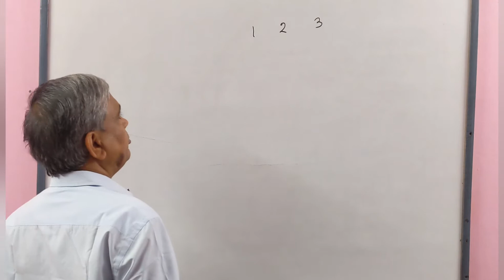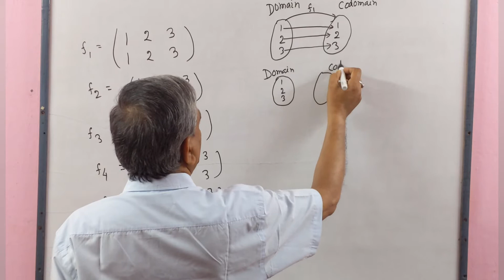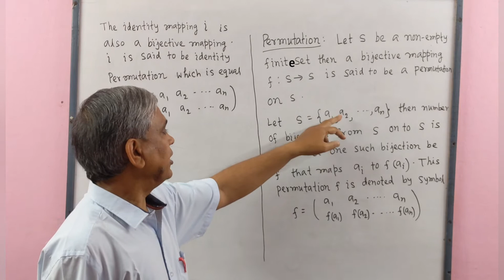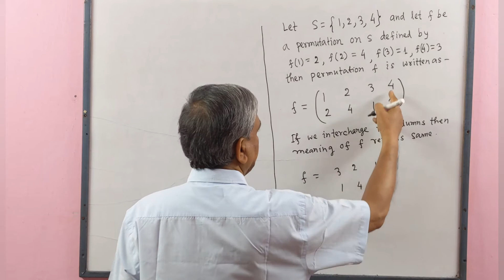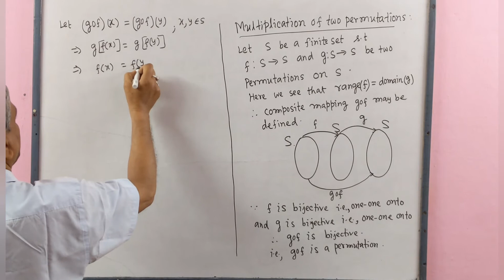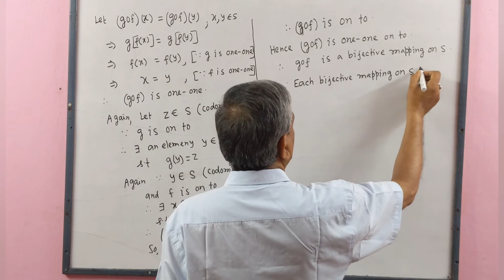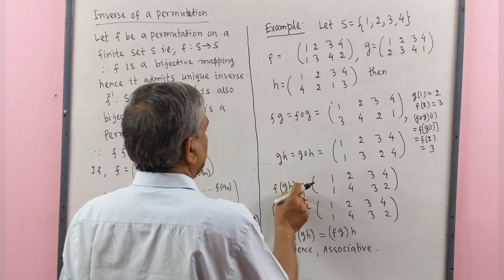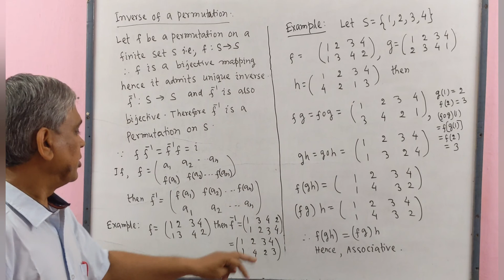Permutations, Lec.- 1(Basic Concept of Permutation), by Dr.D.N.Garain, for B.Sc/M.Sc(Maths.)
This lecture contains the basic concepts of Permutation. A bijective mapping on a finite set is a permutation. The concept of Multiplication of two permutations and inverse permutation has been given.